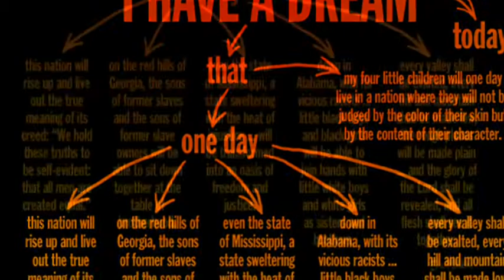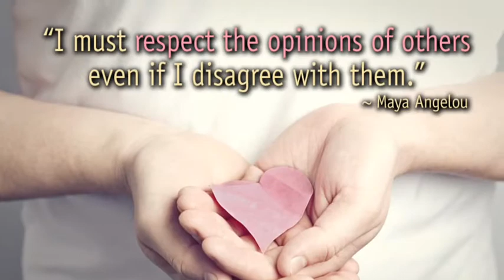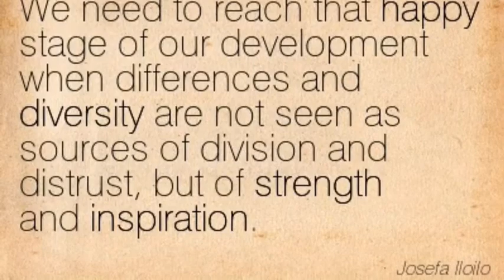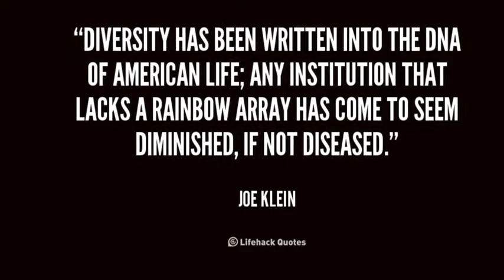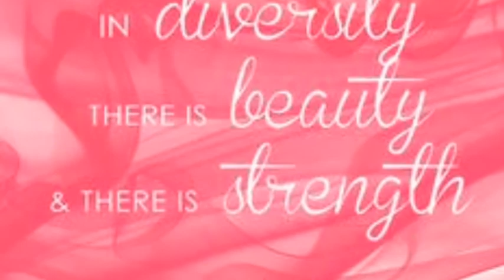Diversity Promo Video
Song-"Symphony of Brotherhood," Miri Ben-Ari

Makeda Brome
EDUC 5380
M.Ed. Curriculum and Instruction, Mathematics Education
Not seeking any certification
NCTM for Math
Common Core Standards: Mathematics 9-12

POLICIES AGREEMENT STATEMENT:  1.I have read the course syllabus/schedule, the supplemental material on Blackboard, and/or policies of The University of Texas at Arlington, College of Education, Field Experience Office, and Department of Curriculum & Instruction. I agree to follow all of these policies and procedures as stated.
Name and Date: Makeda Brome, August 2, 2014

References for Pictures in Video (Chronological Order)